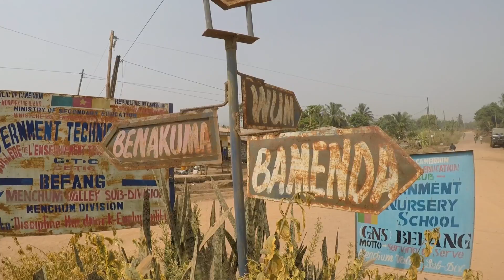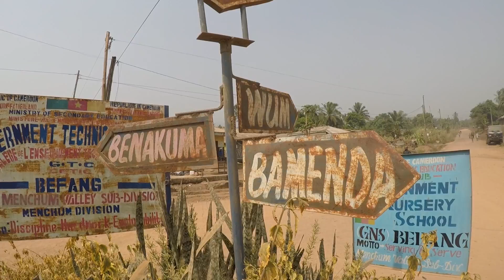Cycling Cameroon, little Africa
Explore Cameroon on our bicycles. We cycled in the east, north and south of the country also called little Africa. We explored several national parks like Parc National du mont Cameroun, Reserve forestiere des Mont Rumpi, Parc National de Bakossi, Sanctuaire de faune sauvage de Banyang-Mbo, Parc national du Mbam et Djerem.
We loved to cycle to the top of Mount Oku.
Cycling in Cameroon can be though. Sandy conditions, sometimes it is difficult to find food. But the people are amazing. Get off the bike and spend the nigh in the little villages with the locals.
We tested the new Santos Travelmaster 3+ bikes.